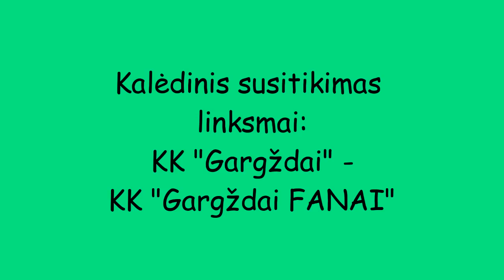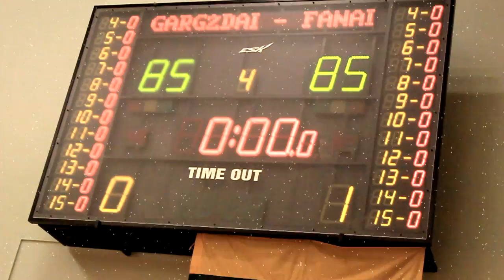Kalėdinis susitikimas linksmai: KK "Gargždai" - KK "Gargždai FANAI"